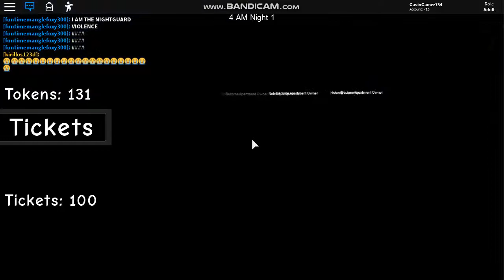RobloxPlayerBeta 2019 09 29 16 35 27 480